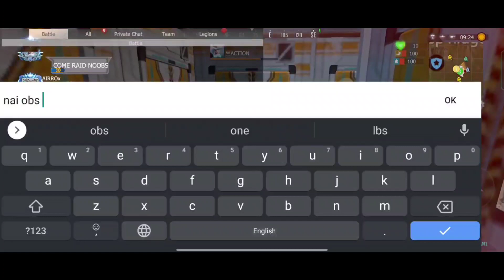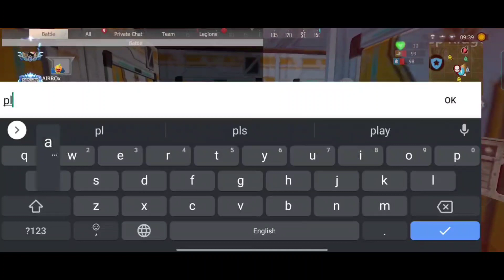Online Raid Defence Against Hacker | Bloody Mode Part 5 | Last Island Of Survival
Fiends In This Channel You Get To Watch Game Play Of Last Island of Survival: Unknown 15 Days And Tips And Tricks.

➣ 1. last island of survival unknown 15 days gameplay
➣ 2. last island of survival unknown 15 days gameplay in hindi
➣ 4. last island of survival tips and trick
➣ 5. last day rules survival gameplay